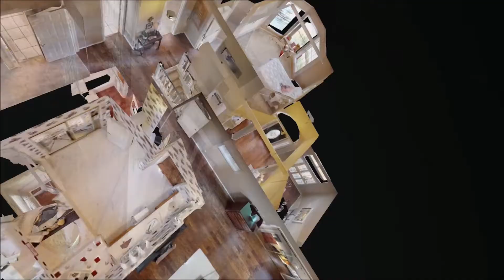504 Yosemite Trail, Mesquite, Texas 75149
🏡Listed by Kevin Weable!
📍Located in Mesquite TX
Immaculately kept, beautiful 2 story home in highly sought after neighborhood of Mesquite. 4 bedrooms, 4 full baths, huge game room upstairs with walk in closet could double as a 5th bedroom. Updated kitchen with gorgeous granite counter tops and additional hidden storage, double oven, gas stove, and beautiful French door refrigerator. Soaring ceilings, 2 living areas downstairs, hard wood floors downstairs and in the master, brand new carpet throughout. Outdoors offers a cozy living area with covered patio with Edison lights, fans and electricity and 8' privacy fence, perfect for those Texas summer evenings. Polarium Thermal Barrier with roof replacement in 2011. Vinyl siding to eliminate the need for paint.
➡️With this 3D tour you can see it ALL and never miss a thing. Try it!